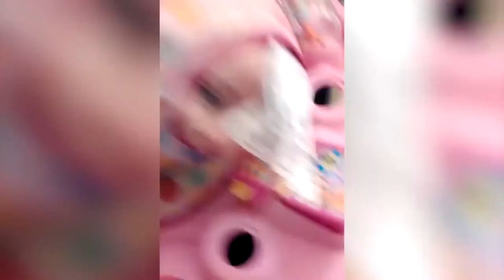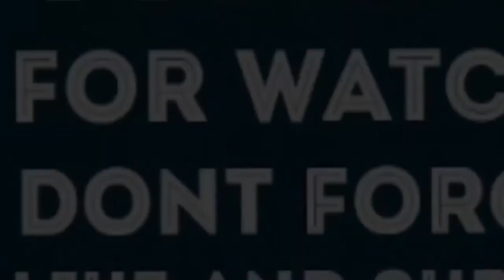Try not to laugh impossible challenge hardest version ever, Funny baby vines compilation, funny kids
Try not to laugh impossible challenge hardest version ever -Funny baby vines compilation |funny kid| is a video about Funny baby vines compilation. A few days we publish the videos that focused on delivering the Try not to laugh impossible challenge hardest version ever; Funny baby vines, try not to laugh, amazing, funny kids fails & cute babies and much more. We hope that these funny vines videos will make your day. Not to mention, the adorable yet super funny animal vines videos will warm your heart.